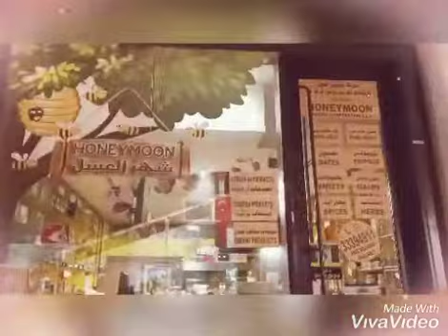MSHEIREB DOWNTOWN - NIGHT STROLL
First time to stroll Msheireb Downtown in Doha; free tram ride touring around 👌🏻